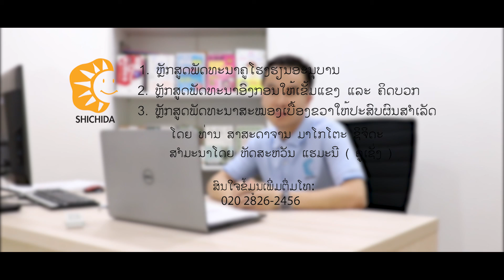Super Brain Think Success Lesson 03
ປຸກພະລັງສະໝອງໃຫ້ສອງມືສ້າງຊີວິດ ບົດທີ 3: ການໃຊ້ສະໝອງສອງຂ້າງໃຫ້ດຸ່ນດ່ຽງກັນ